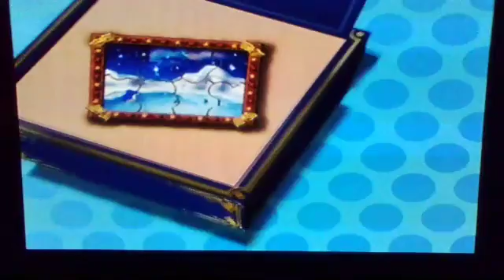Ein Triumphaler Part